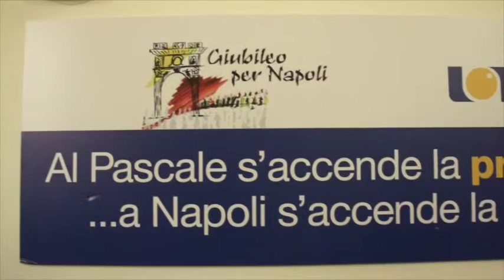Alimentazione e prevenzione nelle patologie tumorali negli immigrati, esperti a convegno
Presentato questa mattina, nell’aula "Cerra" dell’ospedale Pascale, il manuale “Migrazione e salute: dalla nutrizione alla diagnosi precoce”, nato dalla collaborazione tra la Città Metropolitana di Napoli, la Prefettura, l’Istituto Pascale, l’ordine nazionale dei biologi, l’Università "Federico II", la Lilt e le associazioni che operano nel settore.

Pubblicato anche il Codice della Salute per migranti.